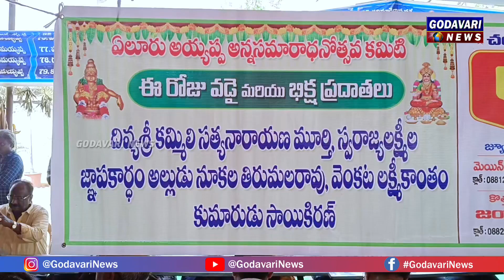6వ రోజు భిక్షా ప్రదాతలు నూకల తిరుమల రావు, స్వరాజ్య లక్షి దంపతులు/ EluruAyyappa